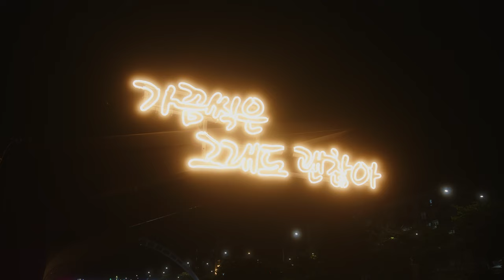아빠와 은호 저녁 자전거타기/fater and eunho evening bike ride